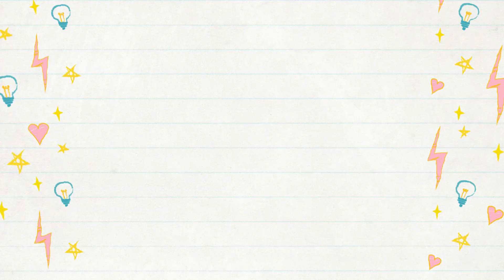【ENG SUB】１時間で編めるスマホポシェット/スマホポーチ。かぎ針編み。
すごく簡単なスマホポシェット編みました。方眼編みでサクサクと編めます。すぐ出来るので、色違いを作っても楽しいかもしれません。

＊＊＊もくじ＊＊＊
00:00 オープニング
00:49 材料
01:30 開始
02:25 一段目
06:18 二段目
10:08 三段目
12:54 十二段目
13:38 肩紐
21:00 完成